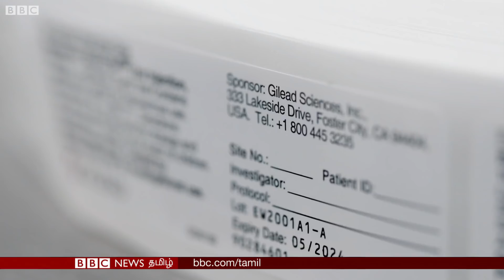Coronavirus vaccine: குரங்குகள் மீது நடத்தப்பட்ட ஆய்வு |Macaque monkey trial gives hope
கோவிட் 19 நோய்த்தொற்றுக்கு எதிராக உருவாக்கப்பட்ட தடுப்பூசி ஒன்று ஆறு செம்முகக் குரங்குகளுக்கு செலுத்தப்பட்டு பரிசோதனை செய்யப்பட்டது பயனுள்ள விதத்தில் அமைந்ததாக தெரிவிக்கப்பட்டுள்ளது.

இந்த பரிசோதனை அமெரிக்காவில் நடத்தப்பட்டது.

சார்ஸ் கோவிட் 2 வகை வைரஸ் பாதிப்பைக் குரங்குகளுக்கு ஏற்படுத்தி, அவற்றிற்கு இந்த தடுப்பூசி செலுத்தப்பட்டுப் பரிசோதிக்கப்பட்டது.